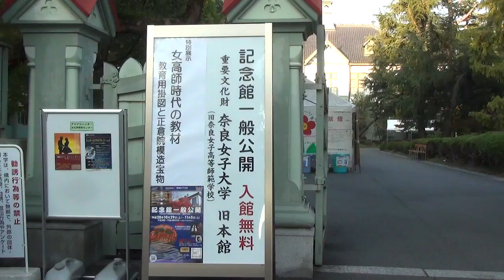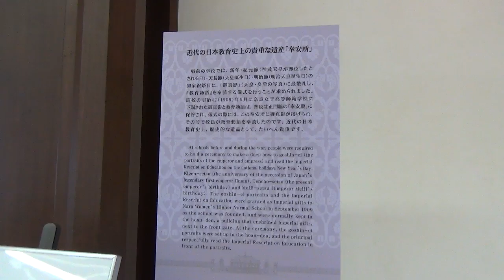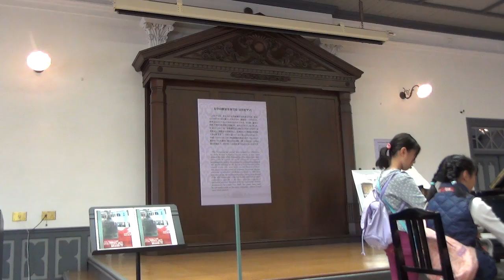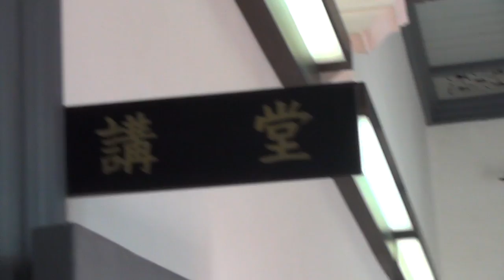奈良女子大学の素敵な記念館 重要文化財